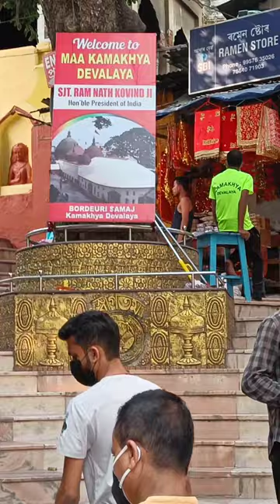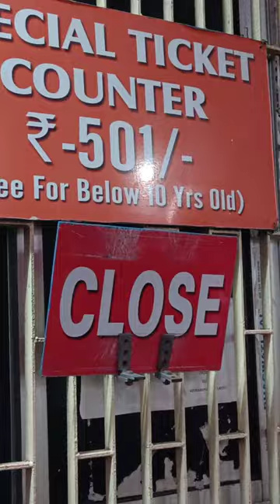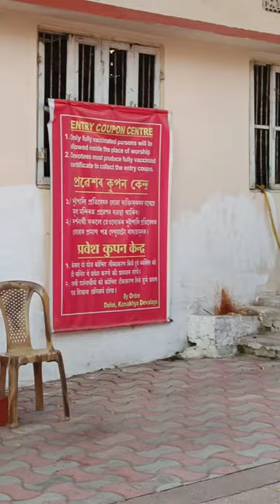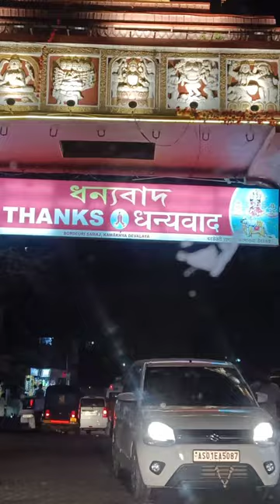MAA KAMAKHSHA DEVALAY DARSHAN, GUWHATI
Tourist face lot of difficulties and they fail to get information for smooth visit to tourist destination. Travel Story brings you challenges and advices you to overcome those problems & get Best Experience of the tourist destination. The video talks about visit to MAA KAMAKHSHA DEVALAY and challenges faced. This video takes you to a virtual visit to the  MAA KAMAKHSHA DEVALAY, Guwhati. It also talks the time required, VIP passes schedule.